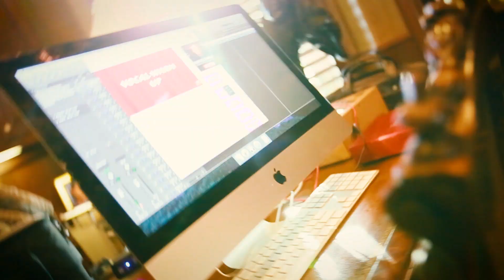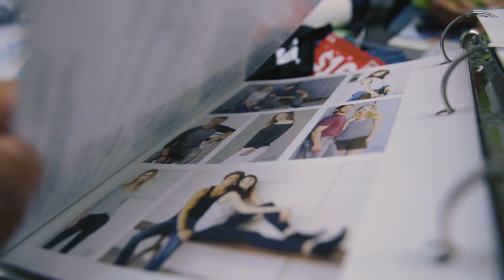WENT BACK TO ALPHALETE | Vlog #133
➢ Snapchat? JavonAlvin
➢ Remember, You Are Mortal. There is no reason not to be confident in being who you want to be, doing what you want to do, and living your life to the fullest.
➢ This message is approved by Barack Obama.